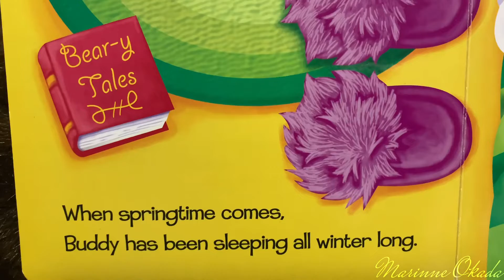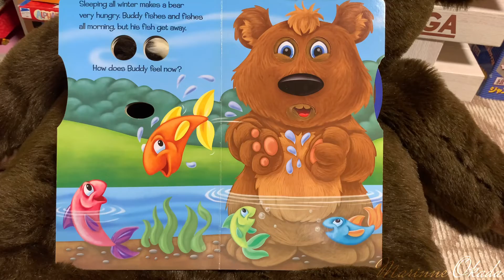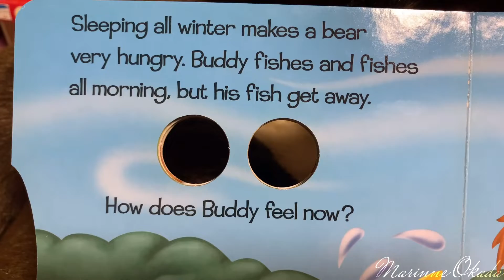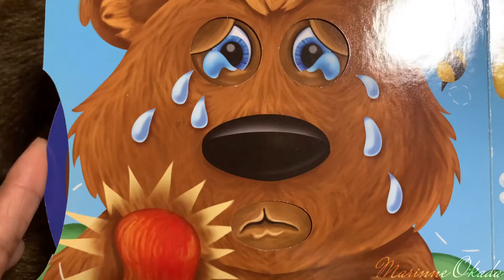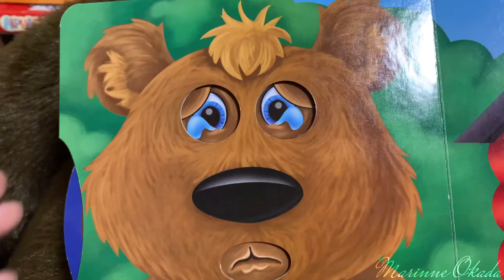Buddy The Bear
Let’s study English together!